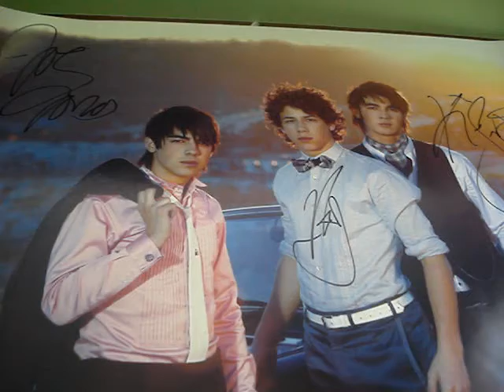jonas brothers call 7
7th call. recorded